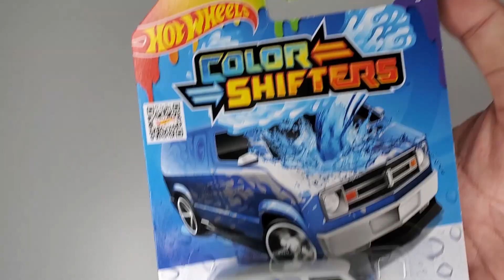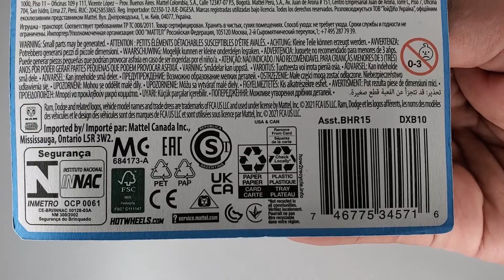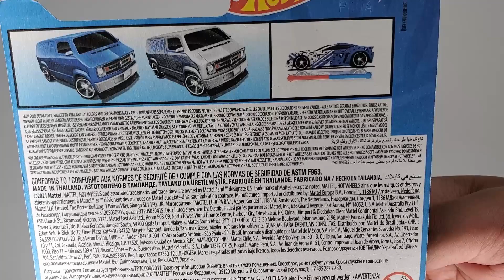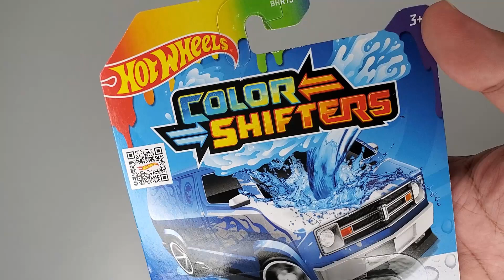TREASURE HUNT 77 Dodge Custom Van HOT WHEELS Color Shifters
Hello guys, welcome to another vlog and today I want to show you TREASURE HUNT 77 Dodge Custom Van. This is very nice HOT WHEELS Color Shifters diecast car and I want to share to you guys. Peace.

TREASURE HUNT
77 Dodge Custom Van
HOT WHEELS
HOT WHEELS Color Shifters
MATTEL